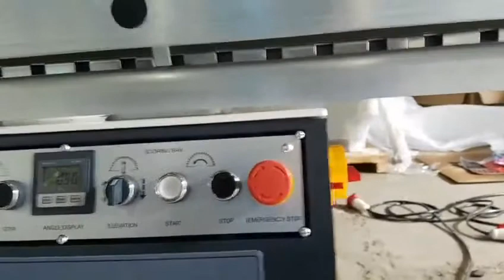May Cua Nanxing MJ1132F